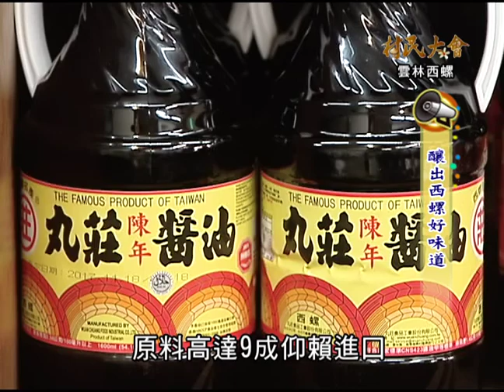村民大會第422集#釀出西螺老味道 【西螺老街新能量! 老屋修繕展新韻】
中午囉！大家食飽?？
還是有沒有人跟Q小編一樣... 月底吃飯只能配醬油 (肚子扁)

說到西螺，會馬上聯想到什麼呢？
西螺大橋？？？醬油？？？

●老街＝醬油街？！

累了嗎？來一杯濃醇醬油吧（咦）

醬油產業在西螺已有上百年歷史，
老街當道，
全台走到哪幾乎處處都有「老街」，
您贊成西螺當地延平老街發展成「醬油街」嗎？

來來來～
歡迎分享您對醬油vs.老街的想法，
分享送.

好吧！
老實說分享沒有送醬油ˊˋ

│首播 3/29 17:00
│頻道 有線台17台、MOD第5台
│第422集 #釀出西螺好味道